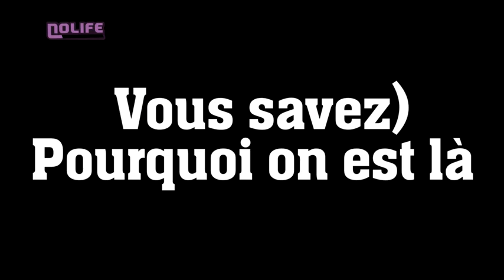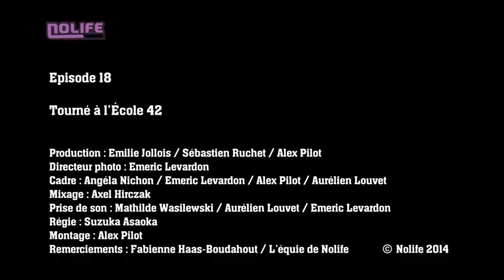(Vous savez) Pourquoi on est là #18 Shame Center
Diffusé sur Nolife (Novembre 2014).